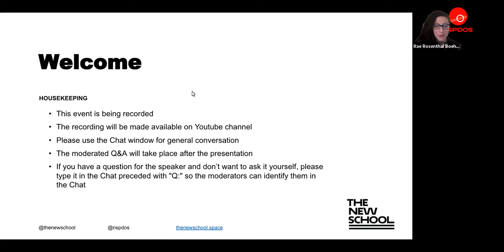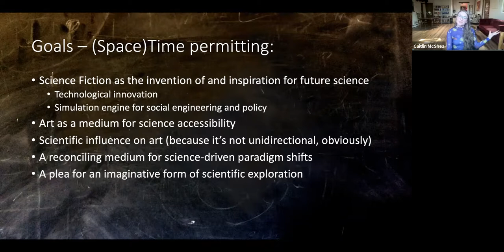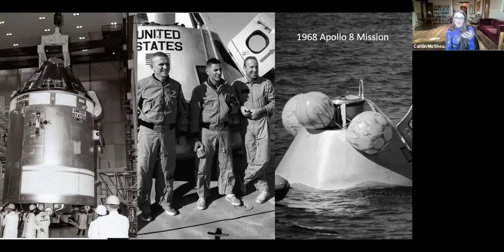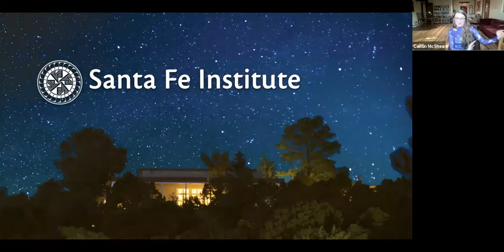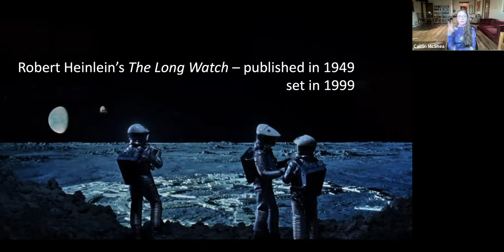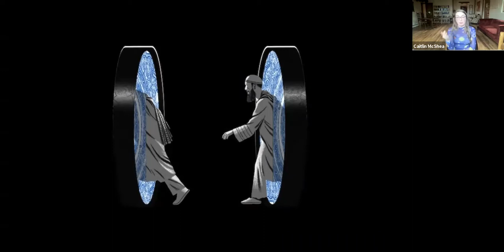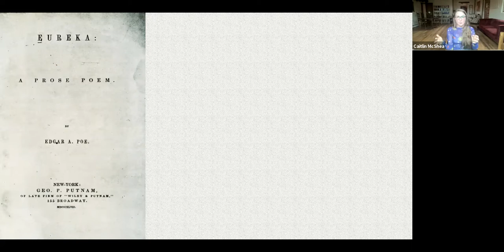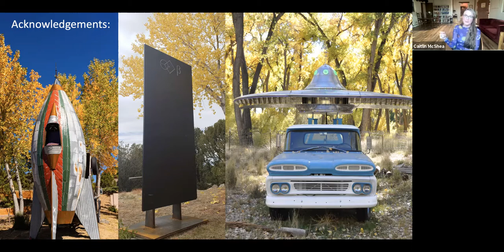"InterPlanetary Poetics" with Caitlin McShea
How are scientific discoveries made? Some argue that science proceeds by falsification. Others argue that it proceeds by paradigm shifts. Both sides have obvious merit, but they leave out the discoveries generated by imagination in the minds of those outside of the scientific discipline. Sci-fi novels, cartoons, films, music, art, and video games are fantasy worlds to a certain degree. They’re labeled as such by virtue of the counterfactuals they explore. But how often have we seen prophecies in art come true decades or centuries after their initial imaginative expression? In this talk, I will look at the role that counterfactual art plays in contributing to future scientific pursuit and technological innovation.

InterPlanetary, a trans-disciplinary project from the Santa Fe Institute asserts that science does not exist independent of art and imagination. We’ll explore this idea by looking at examples of interplanetary poetics and their eventual influence on our current scientific world. On the precipice of becoming a spacefaring civilization, recognition of this relationship is more important than ever. Although this talk will be largely descriptive, it will also be an attempt to inspire the perpetuation of this art-science symbiosis.

Caitlin McShea is Director of the Santa Fe Institute’s InterPlanetary Project, host of the Alien Crash Site podcast, editor (along with SFI President David Krakauer) of the InterPlanetary Transmissions Volumes, published by the SFI Press, and one half of space-musing duo Atlantis. She studied evolutionary biology at Southwestern University, and earned a Masters in Liberal Arts from St. John’s College. She worked in Contemporary Arts for six years, before joining SFI. She is enamored by creativity: its inevitability, its irrepressibility, and, most curiously, its origin. When she’s not thinking about creativity, she is employing it – usually in the kitchen.